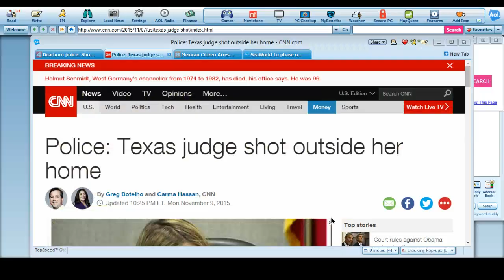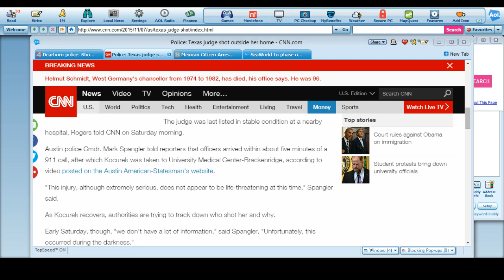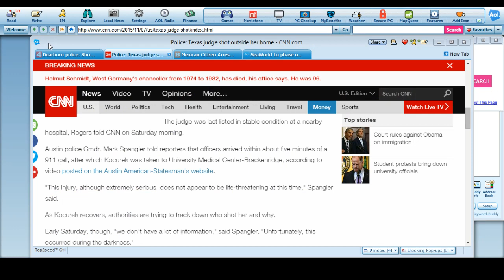Texas Judge Shot Outside Home in Austin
According to the title this was a shooting. However it didn't mention any related incident in the article about it being a "shooting". So I said what I thought happened in the article.

However it probably was a shooting. And the judge is recovering in a hospital.

Source